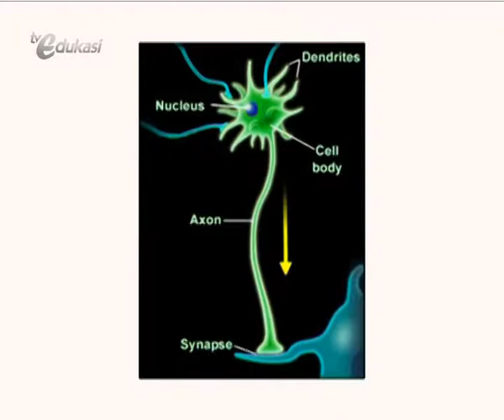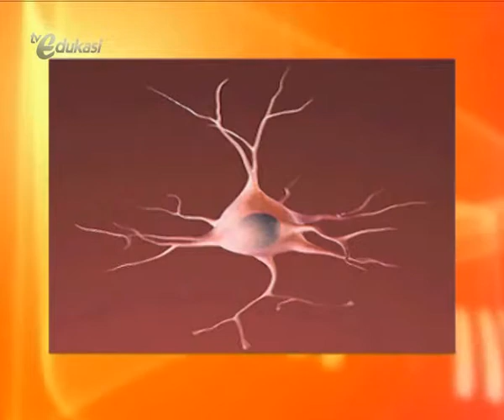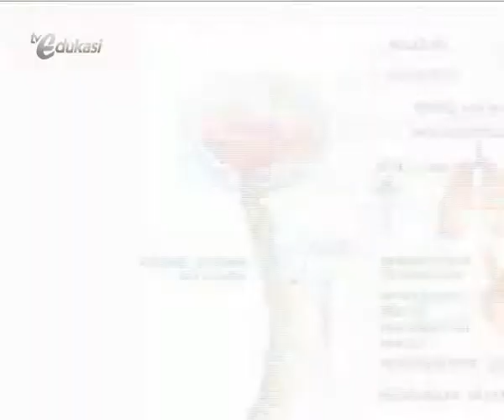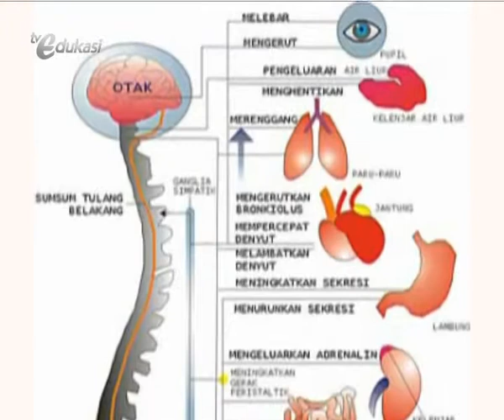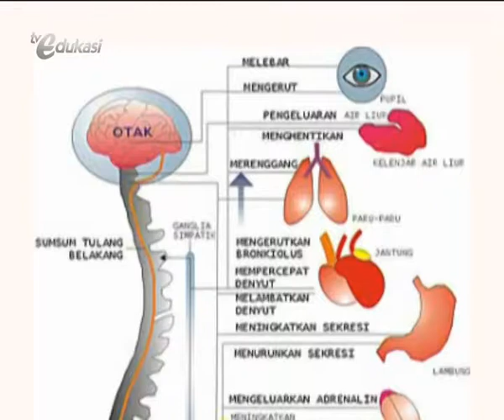Sistem Saraf Manusia seg4 | Biologi SMP